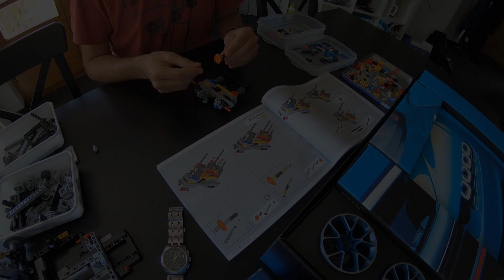Lego Bugatti Chiron CarPorn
Render: BlackMagic DaVinci Resolve 14.x free edition